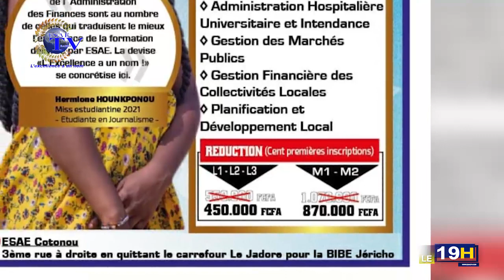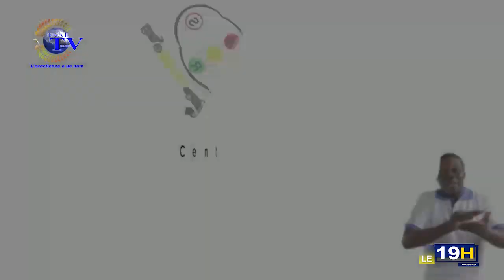JT ESAE TV DU 28 DÉCEMBRE 2021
Vous suivez la grande édition du journal télévisé de ce: *MARDI 28 DECEMBRE 2021 sur ESAE TV*

🌍🇧🇯  *PRESENTATION : Billie LAIBI*

GRANDES LIGNES :

🌍🇧🇯  * PATRICE TALON ATTENDU DEVANT LA REPRÉSENTATION NATIONALE  CE MERCREDI 30 DÉCEMBRE / Impressions des citoyens de Cotonou*.

🌍🇧🇯  * JUSTICE / Cinq présumés cybercriminels déposés à Missérété*.

🌍🇧🇯  *  DIPLOMATIE / SEM Bagoudou reçoit les conseils du Président de la Cour Suprême*.

🌍🇧🇯  * CÉLÉBRATION DE LA NOËL EN 2021* : Impressions des citoyens.

🌍🇧🇯  * DIVERTISSEMENTS/ Nouvelle annulation de concert de Fally Ipupa à Cotonou*

🌍🇧🇯  * SPORT / Championnat National de lutte lancé ce mardi 28 décembre*.